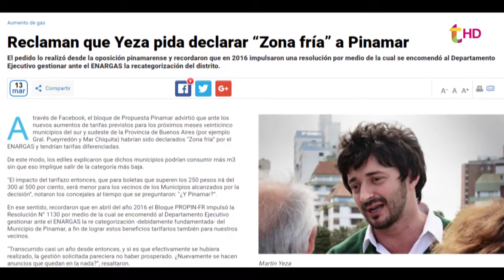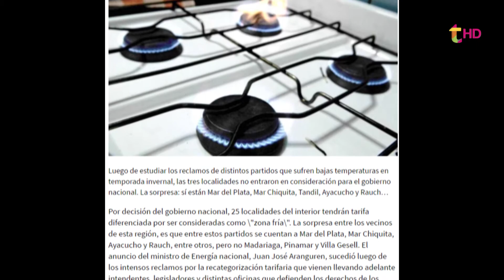AMPARO POR LAS TARIFAS DE GAS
El tarifazo y la recategorización de Pinamar como Zona Fría son los ejes del amparo presentado por Propin.Lourdes Villegas letrada del vecinalismo y el precandidato a concejal Roberto Elorz se refieren a la medida impulsada en los tribunales de La Plata